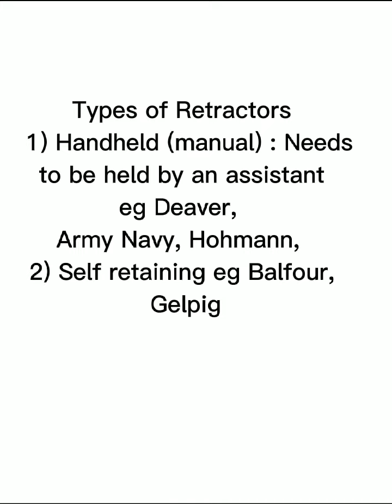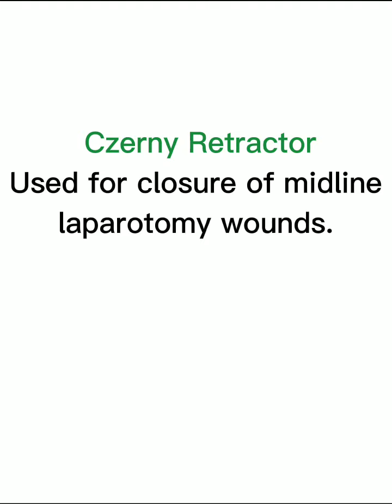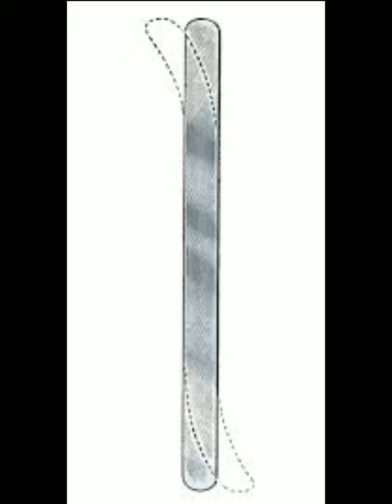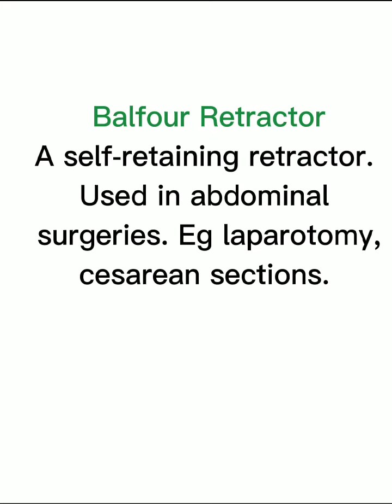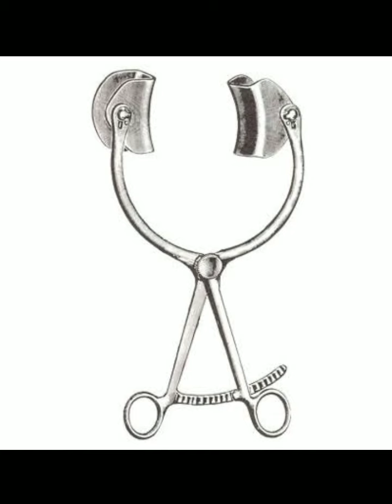Surgical Retractors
Surgical Retractors used to retract and hold tissues, organs during surgical procedures.
Music Kpop Korean Guitar by MATSU-BEAT